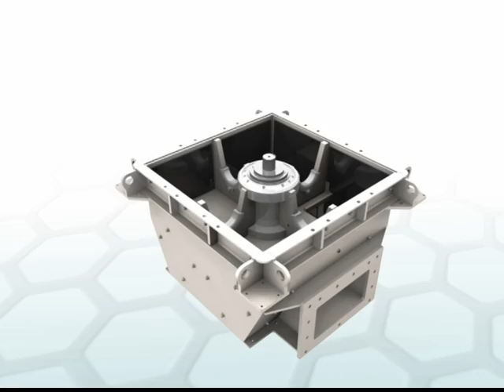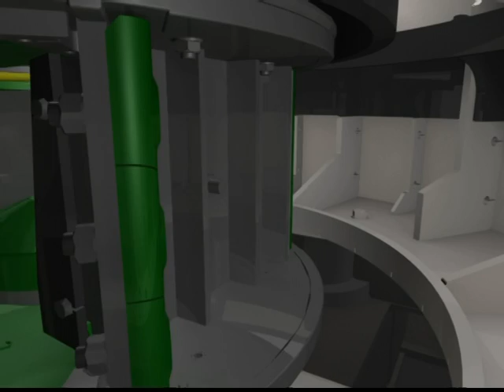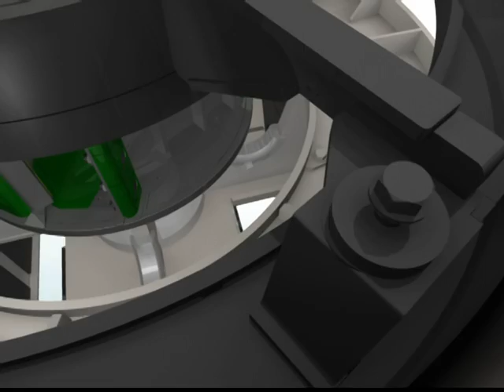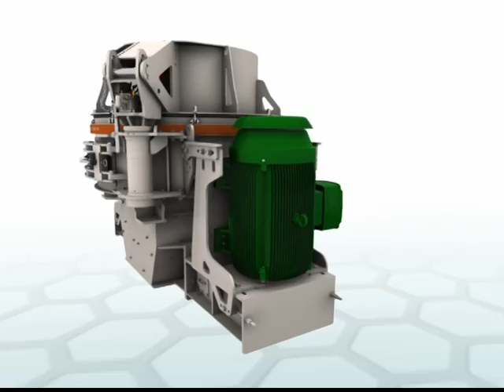Barmac VSI - How It Works (Russian)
The Barmac B-Series Vertical Shaft Impact (VSI) crusher is the original rock-on-rock VSI crusher - not a pretender.

The Barmac VSI is an ideal third or fourth stage crusher designed to crush the complete range of ores, rocks and minerals. The Barmac rock-on-rock crushing principle has revolutionised material reduction by providing a crusher that produces excellent reduction at a low operating cost.

Barmac VSIs combine high velocity impact crushing with attrition crushing to produce cubical product & quality sand. Barmac VSIs are unique amongst all vertical shaft impactors due to the pure rock-on-rock principle. Impeller shoes or impact anvils are not needed to achieve reduction.